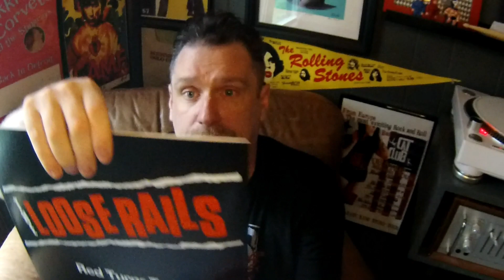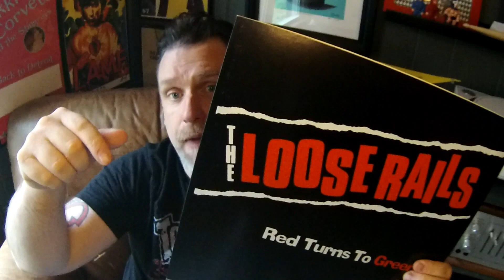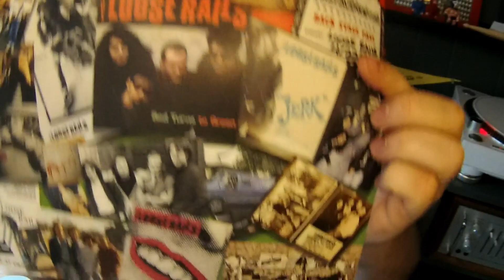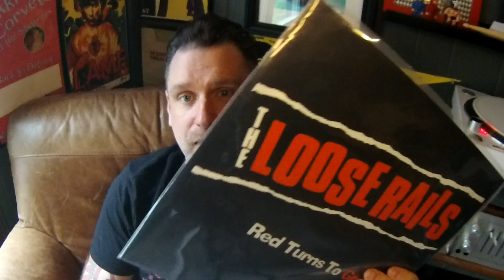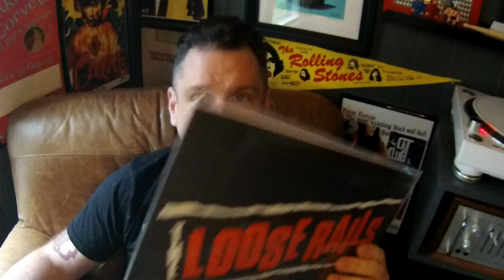Loose Rails-Red Turns To Green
After 30+ years of never being on vinyl, the Loose Rails album Red Turns To Green is out on vinyl on Sioux.